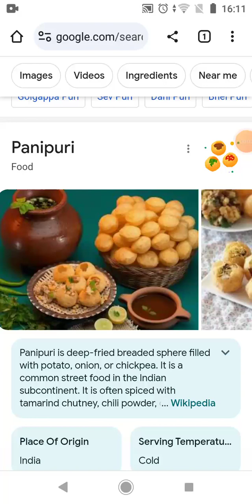Gaston Plays Google Pani Puri